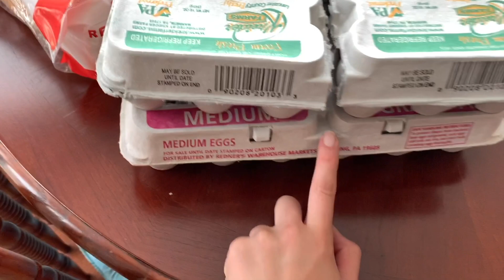FRUGAL GROCERY SHOPPING in 2020 | Redner's Healthy Produce Haul | Frugal Foods | Budget Grocery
I love frugal grocery shopping and quarantine 2020 has not changed that. I went to Redner's for a healthy produce haul since I didn't get produce in my last Millennial Grocery Haul. I show you how I personally get my frugal foods and buy Groceries on a Budget.

If you didn't know, I am on a journey to become debt free by paying off my student loans as fast as I can. One of the ways in which I do this is by saving a lot of money on food costs and being very creative in the kitchen to optimize all of the ingredients and appliances I already have in my pantry.